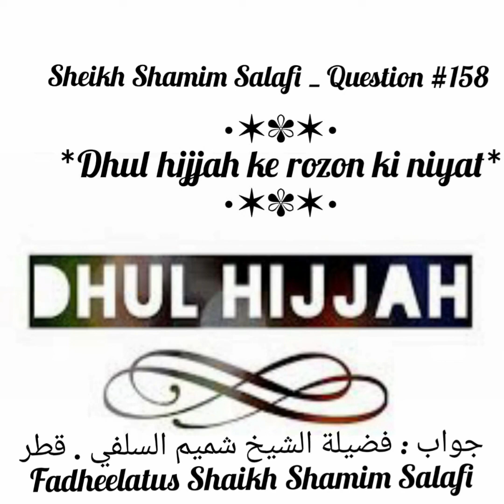Dhul Hijjah Ki Rozon Ki Niyat Kese Kare? Fatwa No:158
Jazakumullahu khairan ...
Dhul Qadh| Dhul Hajj| Takbeerat e tashreeq|